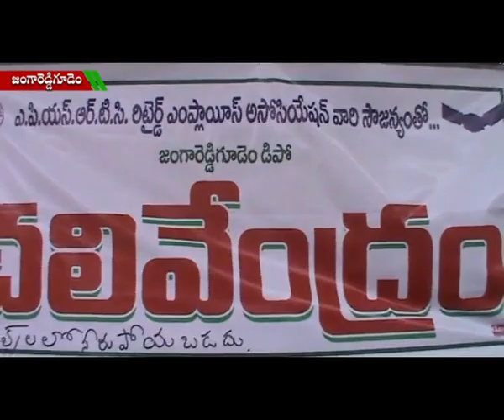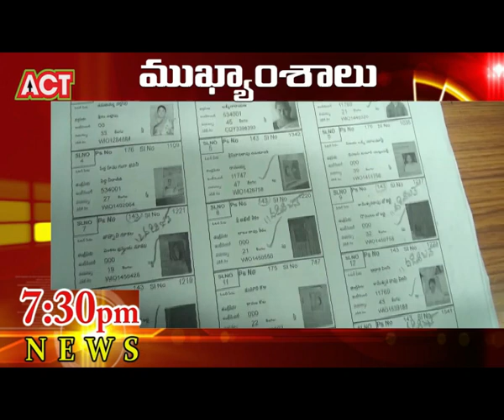ACT NEWS ELURU_3.5.2019_03